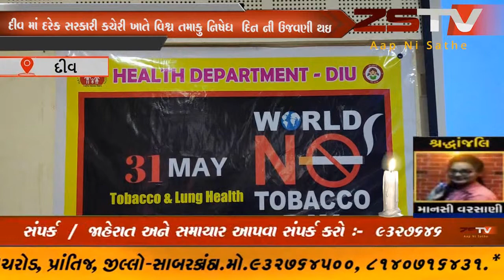દીવ માં વિશ્વ તમાકુ નિષેધ દિન ની ઉજવણી કરવામાં આવી // ZSTVNEWS//